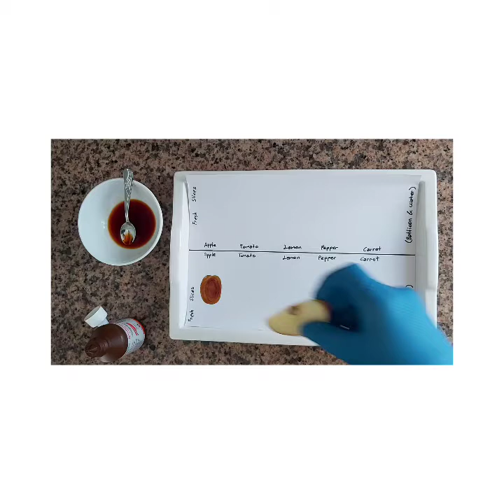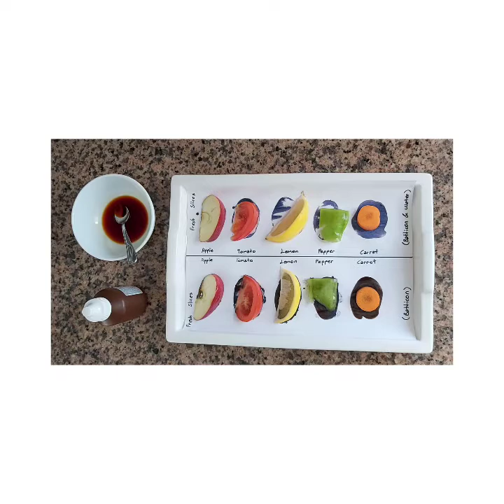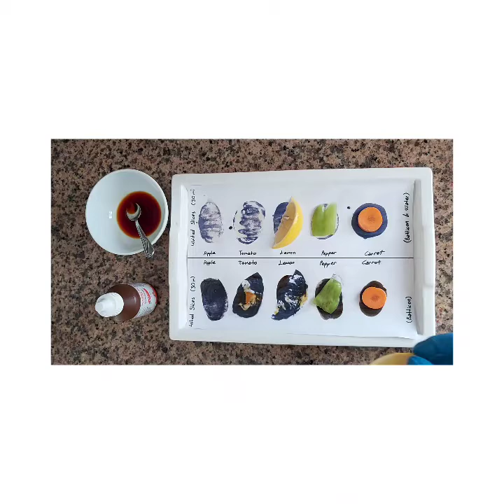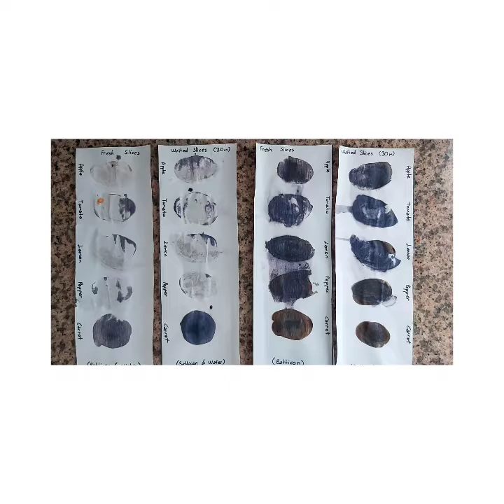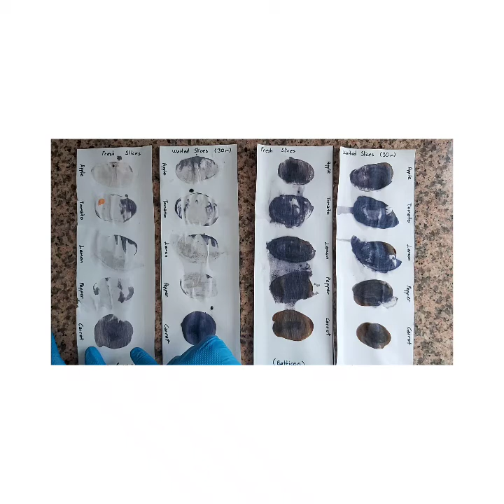Determination of Ascorbic Acid in Fruits/Vegetables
Here is my second lab video for biochemistry.

Materials:
Batticon - Battiyot
White paper
Fresh fruits/vegetables ( apple, tomato, lemon, bell pepper, carrot... )